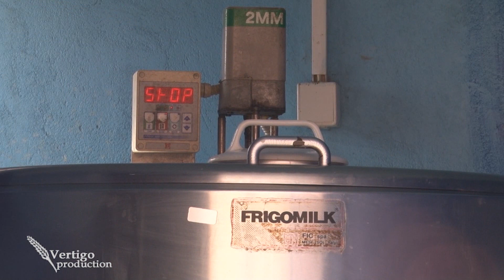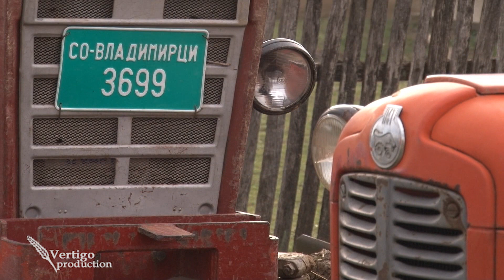Farma krava i proizvodnja mleka u selu Mesarci - U nasem ataru 475